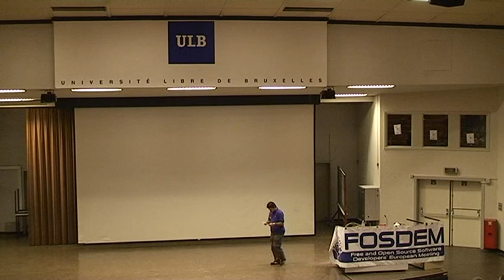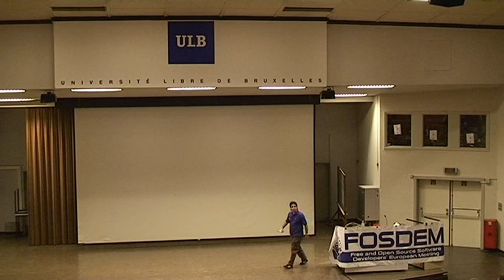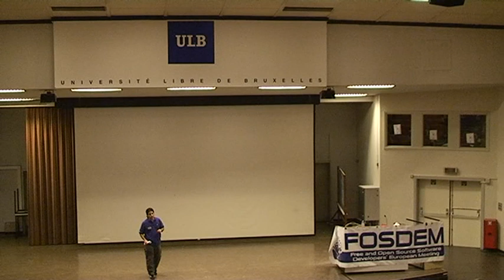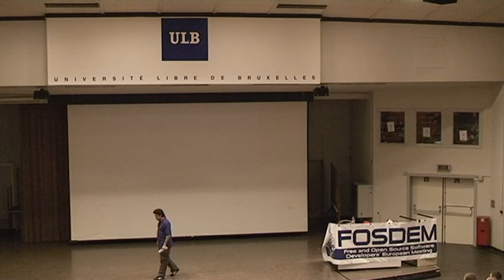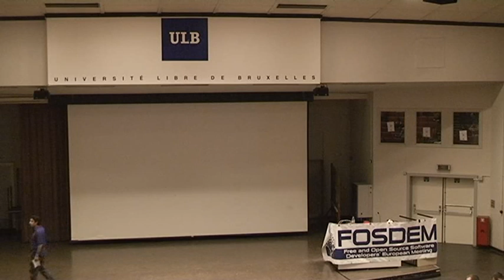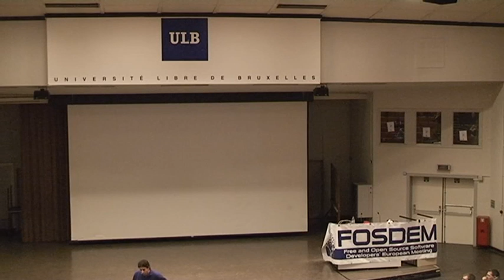FOSDEM 2009 The Fedora Project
By Max Spevack

The talk will take a look at the current roadmap for the Fedora Project, from a technical and community-building point of view. The discussion will focus on the recently-released Fedora 10 as well as the in-development Fedora 11, as well as other Fedora projects such as infrastructure, websites, translation, etc.